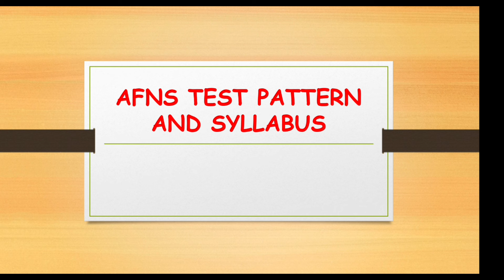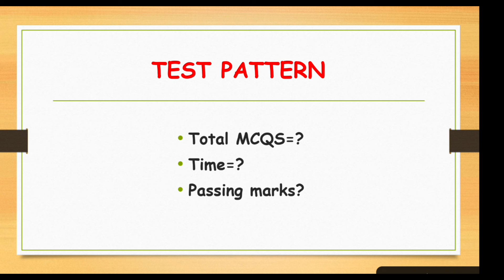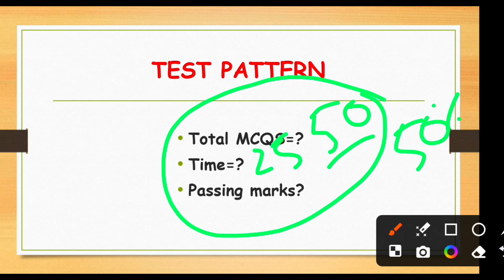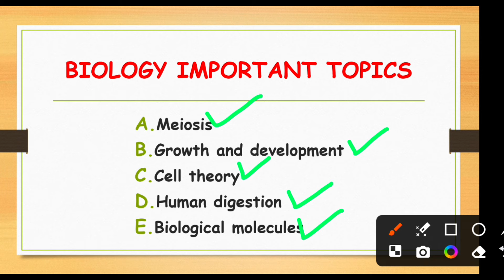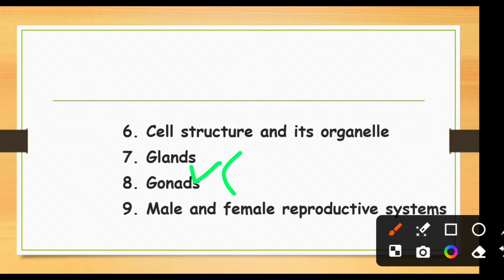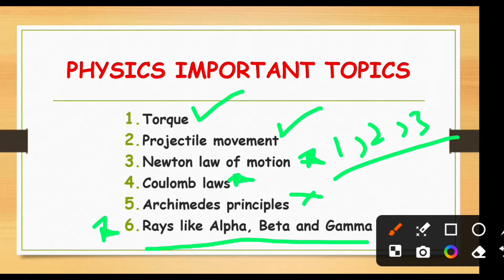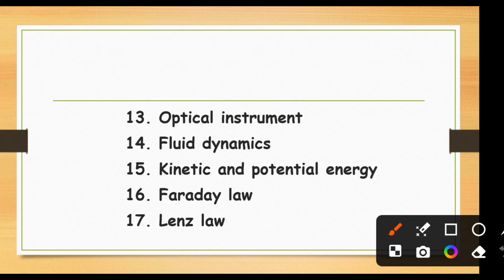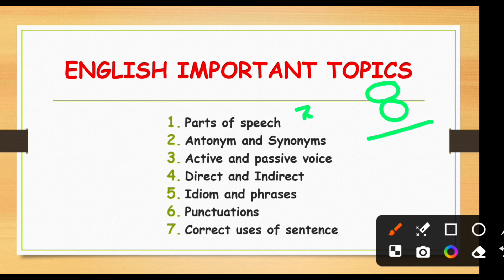Afns important academic topics 2024|Afns test pattern and syllabus 2024|Afns new jobs 2024|Bilal